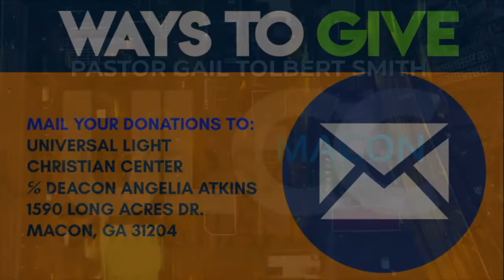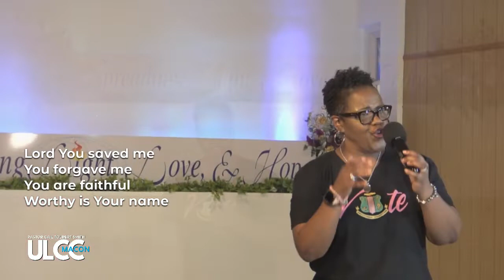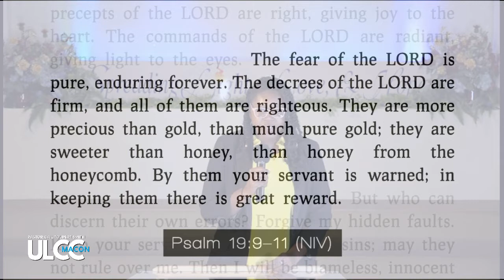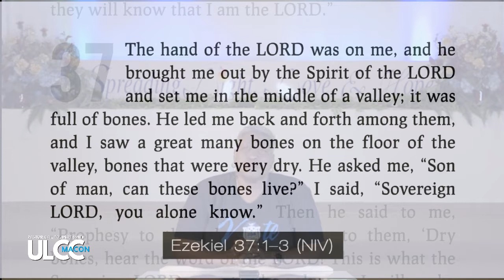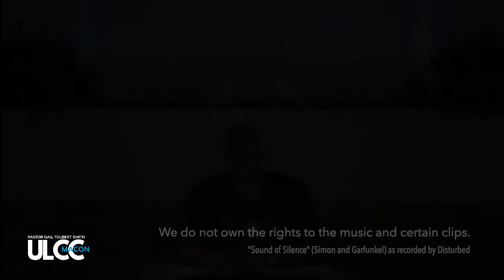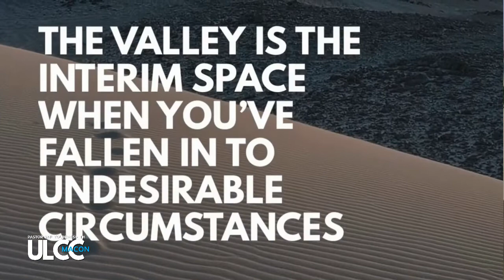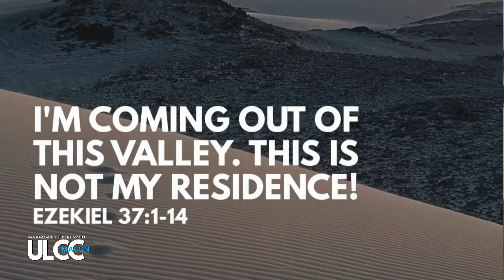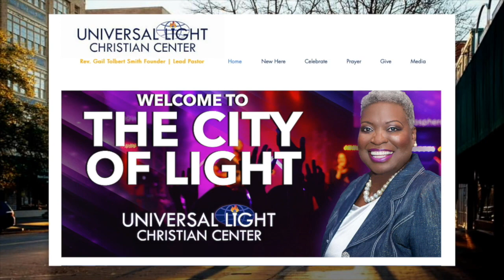ULCC Worship 101120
Universal Light Christian Center is located in Macon, Georgia. Rev. Gail Tolbert-Smith is the founder and lead pastor.
Text Giving: text $Amount to 45777